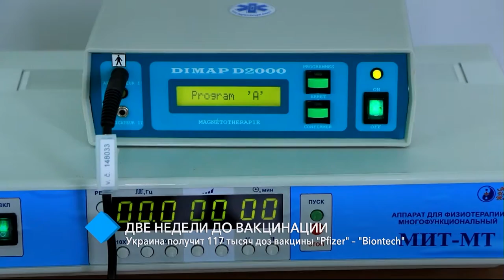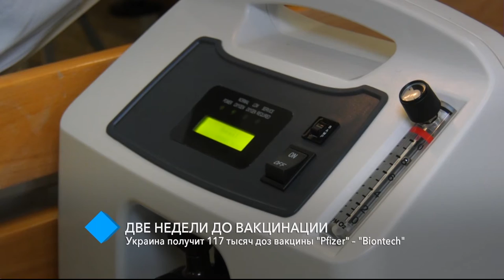Две недели до вакцинации: Украина получит 117 тысяч доз вакцины "Pfizer" – "Biontech"